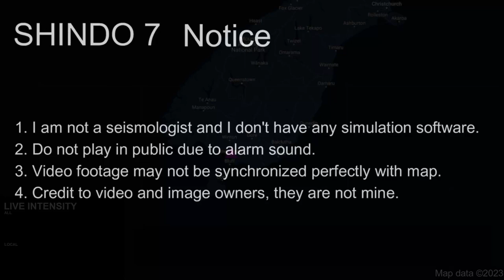[CURSED EARTHQUAKE SCENARIO] M 8.4 Puysegur Trench Scenario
1. Do not use for planning purposes
2. Do not play in public due to alarm sound
3. Video footage may not be synchronized perfectly with map
4. Credit to video and image owners, they are not mine
5. While the Puysegur Trench is capable of producing earthquakes, I can't confirm if it can make an earthquake this large.